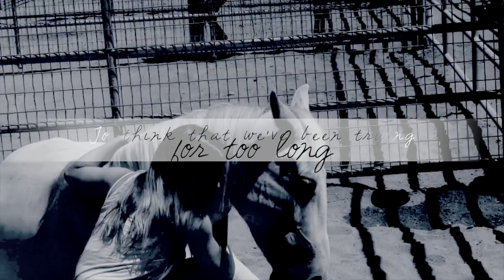Don't hold this ᎳᎪᎡ inside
HD! :) Finally getting used to final cut! It gets easier each time

Another video dedicated to kerrie. In addition to her soft tissue injury, she developed a massive abscess in her hoof. We discovered it a week ago because she was getting better and then all of a sudden got horribly lame again. This time she tested positive for an abscess. So now we're dealing with that. She's getting shoes put on the front tomorrow and a pad to cover the hole. I get to start trotting her for short periods of time in one week! So stoked. Can't wait till she's 100% back.

The MEP will be up soon! We've gotten all the parts, now its time to put it all together :)